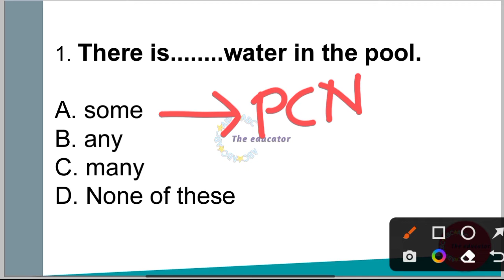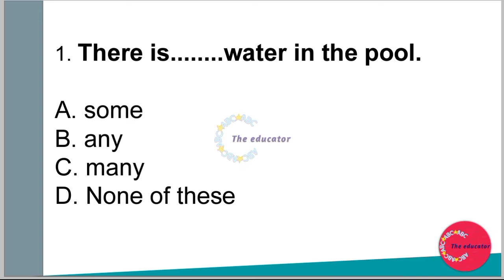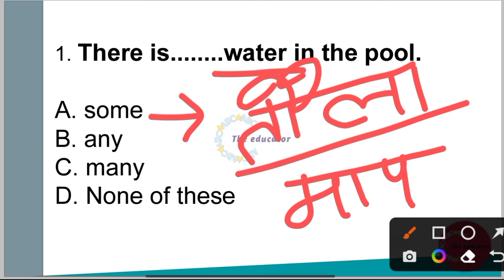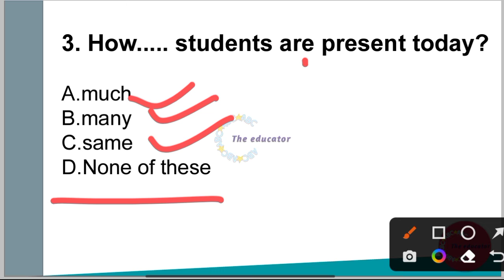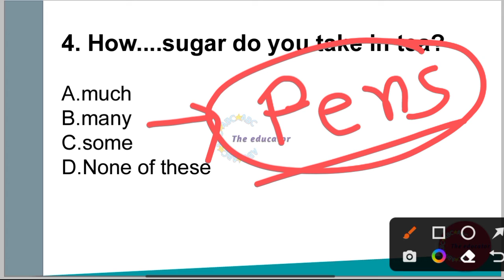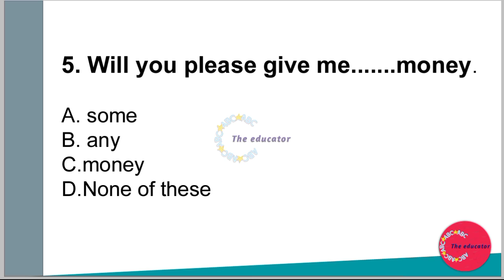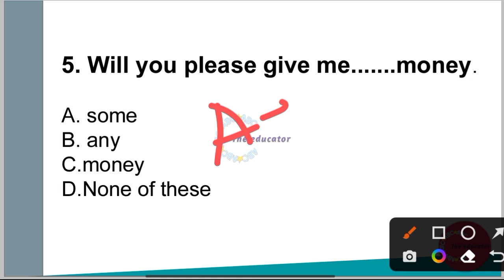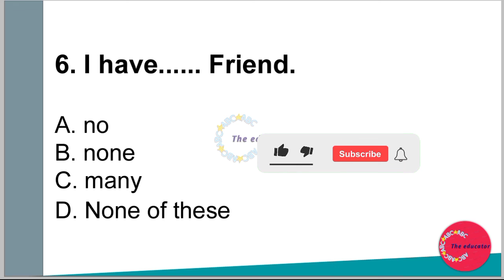AEES ENGLISH | CLASS NO 01 | AEES ENGLISH CLASSES | ATOMIC ENERGY SOCIETY PRT TGT PGT EXAM ENGLISH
@The educator
@BACK TO MATH
@Khushboo Singh

Instagram 👉 @iMithunSingh